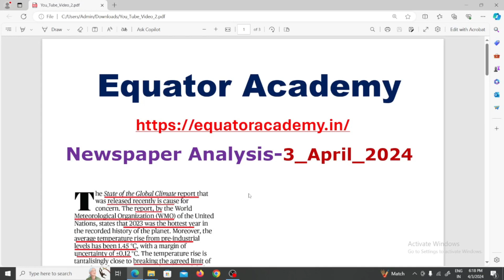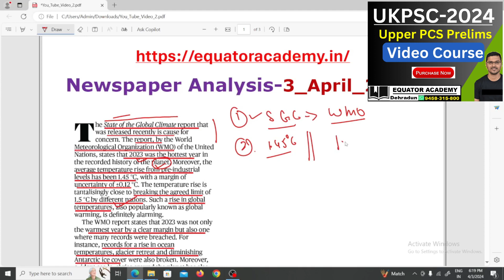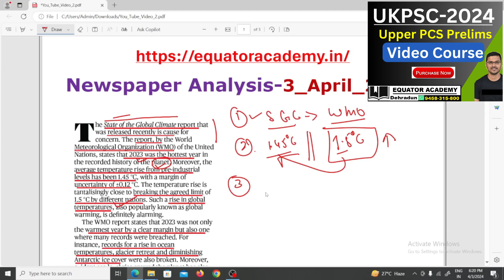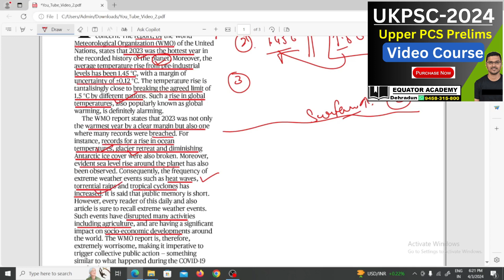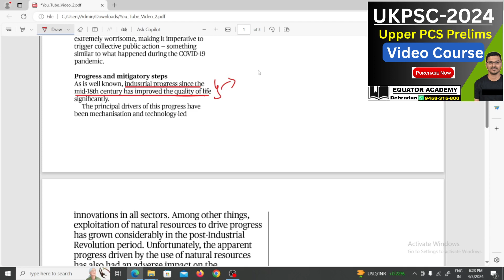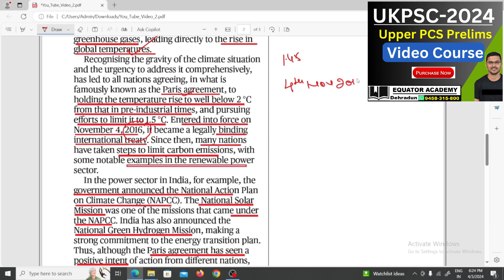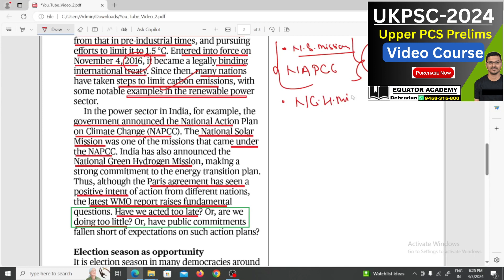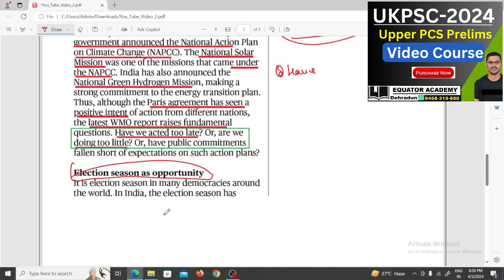UKPSC Upper Prelims-2024 | Main-cum-Prelims Topic | Environment | 3 April 2024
Downlaod our App:-  Equator Academy

Equator Academy
Indira Nagar Colony, Near SBI Bank.
Dehradun, Uttarakahnd

logging officer